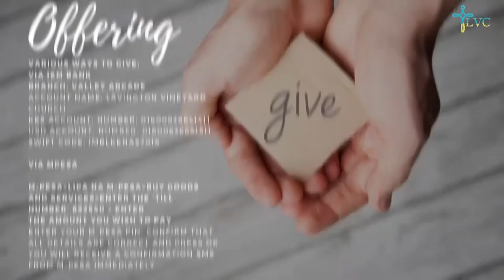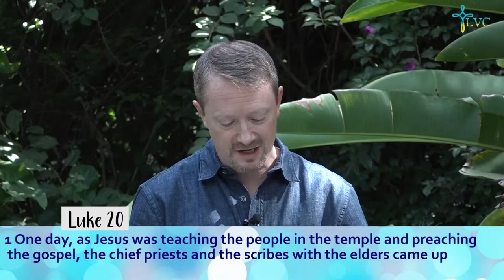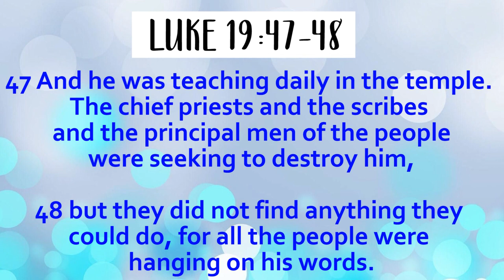The Gospel of Luke Part 3 - Passion and Confrontation Part 1 - Luke 19:41-20:19 - Pastor Jeremy Cook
This morning, Pastor Jeremy starts us off on Part 3 of the Gospel of Luke beginning with the message 'Passion and Confrontation Part 1. Be blessed as you listen.

Here is the link to the Bible Study tool Jumaane references during his testimony ~

Listen to this Sunday's Worship playlist put together for us by Tohru Inoue

Hey Parents, Children can watch the JSB lesson by Teacher Claire via this and the NCC lesson by Teacher Steph via this

If you'd like to pray with someone, the Zoom Prayer Room will be open from 11:00am - 11:30am via this

Let us continue to worship God with our tithes and offerings. for a comprehensive list on how to give.